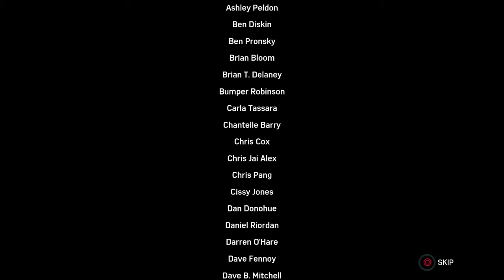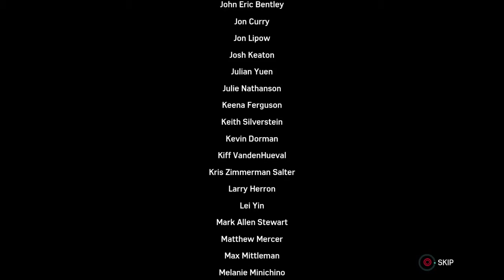Marvel's Spider-Man_20190407011253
Marvel's Spider-Man